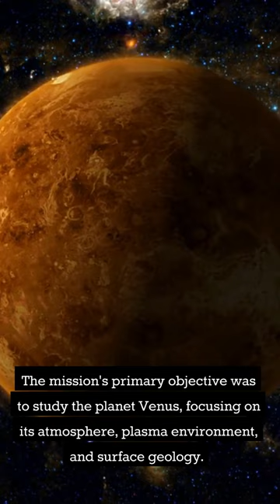The Story of a Probe - Venus Express - Probe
Venus Express was a space probe mission launched by the European Space Agency in 2005 to study the planet Venus. It provided valuable insights into the planet's atmosphere, plasma environment, and surface geology, making significant discoveries such as detecting a previously unknown atmospheric vortex at the planet's south pole.

Venus Express
European Space Agency
Space probe mission
Planet Venus
Atmospheric dynamics
Surface geology
Sulfuric acid clouds
Solar wind
Plasma environment
Space exploration
Planetary science
Scientific instruments
Spacecraft technology
Atmospheric vortex
Surface features
Space discoveries
Outer planets
Space data
Scientific research
Space mission accomplishments